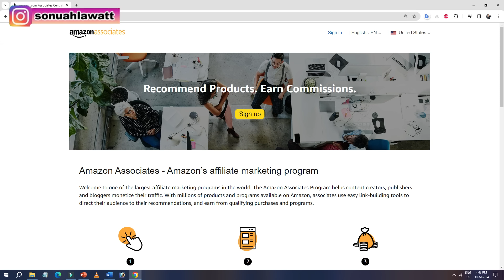Earn Money With Study | 6 Idea's | Part Time Work from Home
Lucent Computer Book (hindi)
Lucent Computer Book (English)

4 Career Magazines Combo(Rs.425/- Only)

4 Career Magazines Combo(Rs.425/- Only)